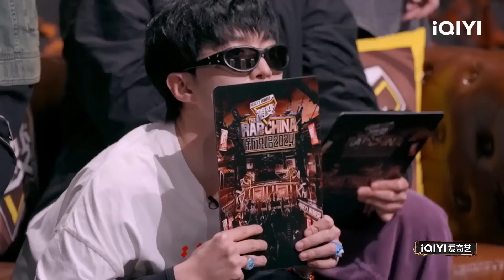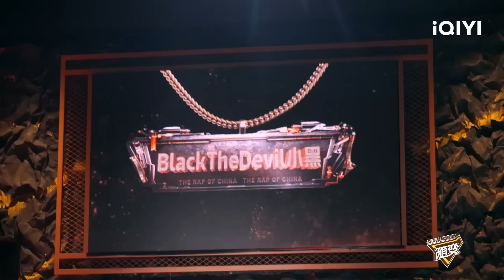【EP5下-抢先看】青蛙没人选？小黑错失链子 李棒棒原以为是双向奔赴结果错付 | 新说唱2024 | The Rap of China 2024 | iQIYI中国说唱巅峰对决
《新说唱2024》全集iQIYI综艺全球上线！登录iQIYI国际版或下载iQIYI国际版APP，还有更多独家资源等着你：

由于音乐版权问题会出现静音情况，建议快进⏩跳过静音片段，为您带来不便，我们深感抱歉！

【简介】《新说唱2024》再度回归，依旧以挖掘和呈现说唱音乐本质为初心，更加注重对选手人物状态的表达。海量新一代中文说唱音乐人将在体育馆直面导师考核；节目将发现更多优秀的新生代华语说唱歌手，创作出更具多元化符合当下审美潮流的音乐作品，用更加震撼的舞台为新一代的说唱歌手提供表达自我的机会，通过音乐态度和音乐作品的展现更加纯粹的Hiphop，记录年轻一代青年的特点。

【嘉宾】范丞丞, 谢帝, MC法老, 大张伟, MC HotDog 热狗, 张震岳, TABLO, 杨和苏KeyNG

【周边】